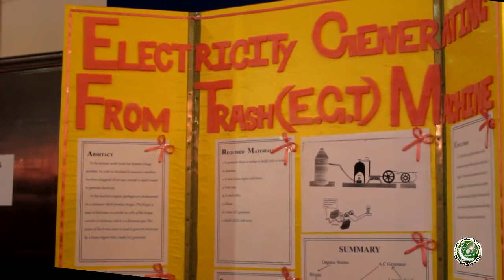Science Fair Project Generation of Electricity